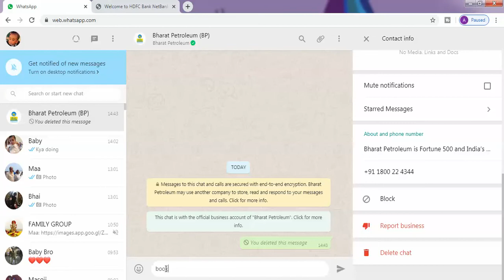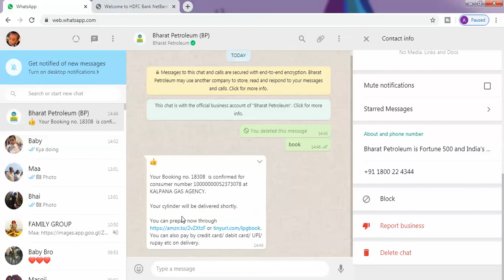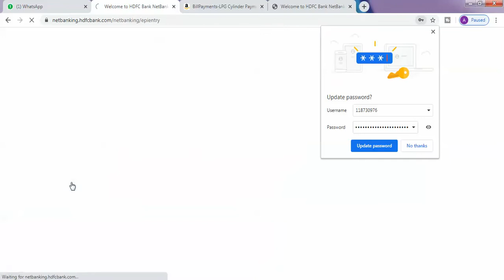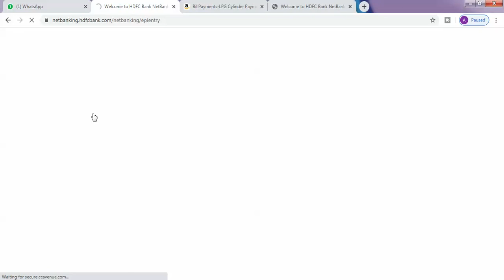how to book gas cylinder on whatsapp | Whatsapp Booking BPCL Gas Cylinder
How to book BPCL Cooking Gas using Whatsapp | Whatsapp Booking BPCL Gas Cylinder

bpcl Gas Booking Number for whatsapp